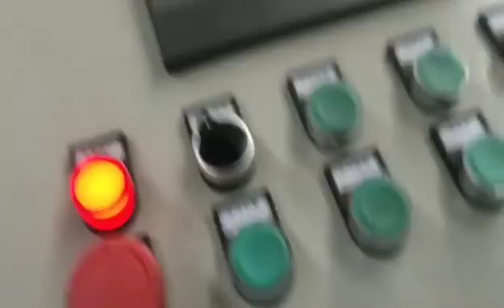GST Galvanized automatic chain link fence weaving machines hot sale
Because shipping cost too high at present time,so we can pack the machine into minimum size to go with less container loading.

We also can weld the machine together to save sapce to enable us to load 4sets single wire full automatic chain link fence machine in one 20ft container to save your shipping cost.

We can supply free after sales service,please contact with me by wechat or whatsapp for more details.

Double wire full automatic chain link fence machine
The successful development of the fully automatic double wire chain link fence machine has doubled the production efficiency of the chain link fence machine, but the requirements for the wire and the control of the automatic weaving speed are high, and the tension and elasticity of the double wire must be uniform.
Chain link fence machine is a wire mesh machine that crochets low carbon steel wire, stainless steel wire, aluminum alloy wire, PVC wire, and sprayed wire into chain link fence. The mesh has uniform meshes, smooth surface, and elegant appearance. , The width of the net is adjustable, the thickness of the wire diameter is adjustable, it is not easy to be corroded, and the life is long, the weaving is simple, beautiful and practical.

Single wire full automatic chain link fence machine
The emergence of the fully automatic single wire chain link fence machine is a great innovation in the fully automated production of chain link fences. It adopts single wire machinery to automatically weave the fence, automatically lock the edge and roll the net, saving a lot of manpower, and the overall mechanical performance is relatively stable. , So that the chain link fence enters the fully automatic mechanized production. Chain link fence machine is a wire mesh machine that crochets low carbon steel wire, stainless steel wire, aluminum alloy wire, PVC wire, and sprayed wire into chain link fence. The mesh has uniform meshes, smooth surface, and elegant appearance. , The width of the net is adjustable, the thickness of the wire diameter is adjustable, it is not easy to be corroded, and the life is long, the weaving is simple, beautiful and practical.Welcome wechat or whatsapp me 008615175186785 or email to me